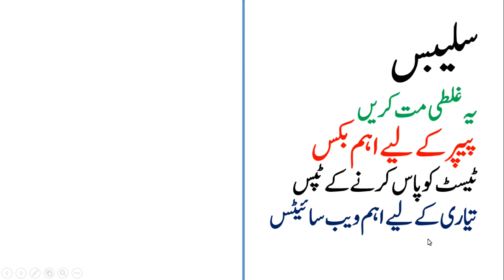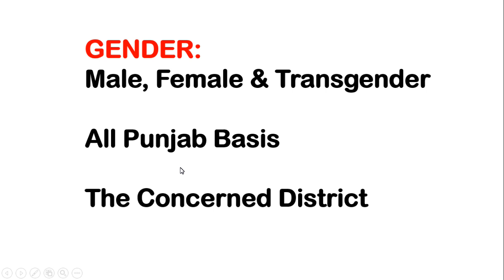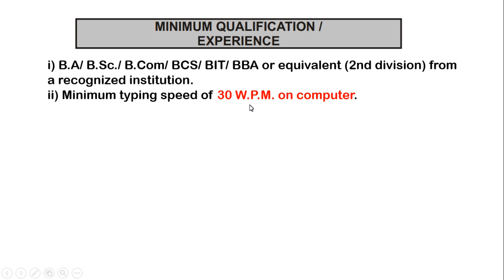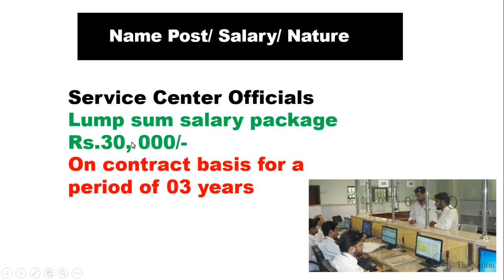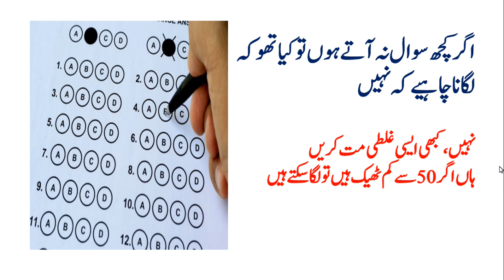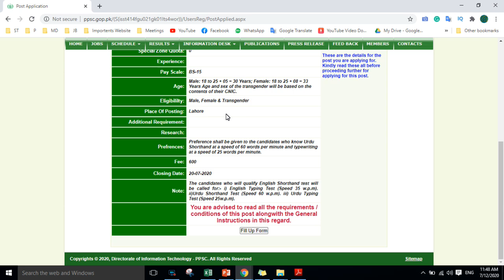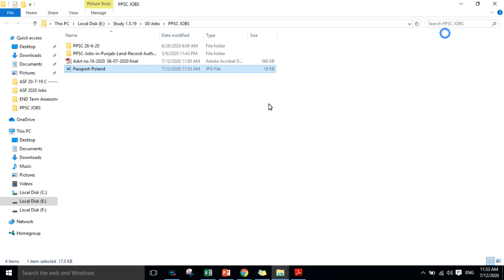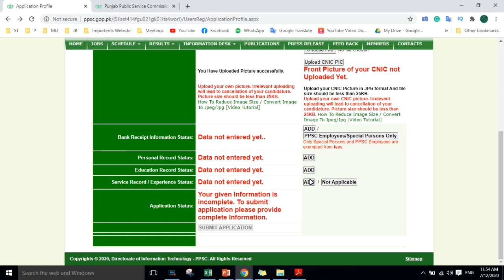Service Center Officials Past Papers || How to Apply Service Center || Syllabus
PDF Books

اس میں سے تقریبا ہر ٹیسٹ میں سوال آتے ہیں

How to apply Punjab Land Record Authority Jobs 2020,
Punjab Land Record Authority past papers,
Punjab Land Record Authority 5 years past papers,
Service Centre Officials five years past papers,
Punjab Land Record Authority Syllabus 2020,
Punjab Land Record Authority Impotent MCQs pdf,